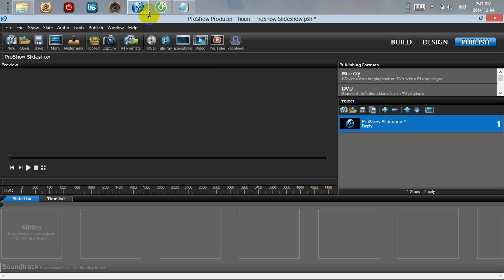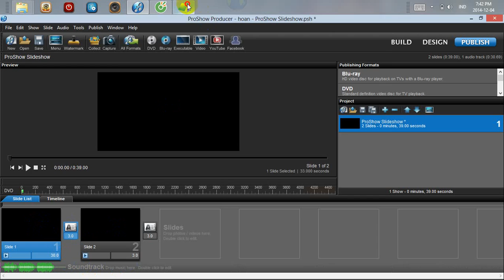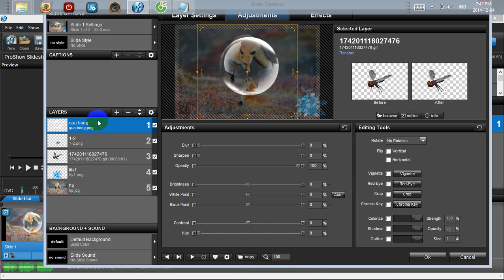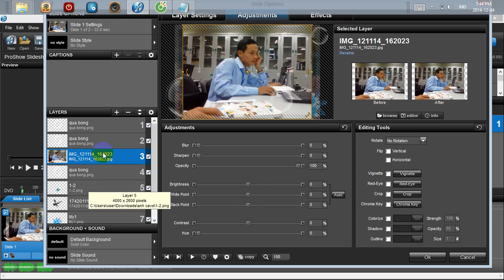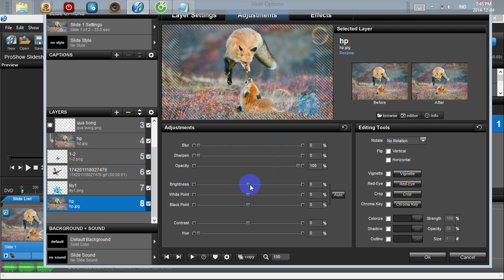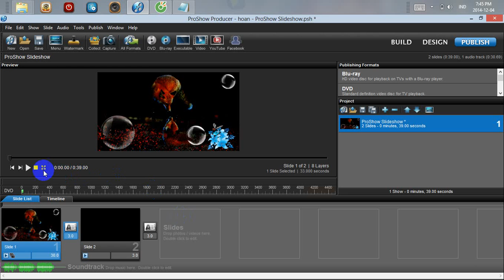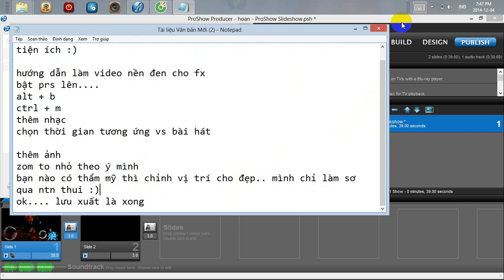Hướng dẫn làm video nền đen cho fx aeghisub